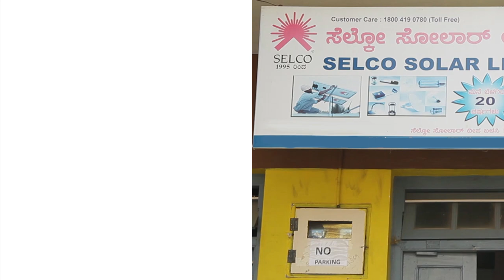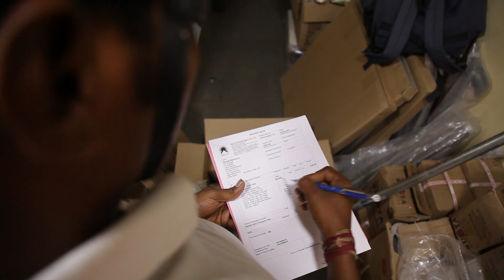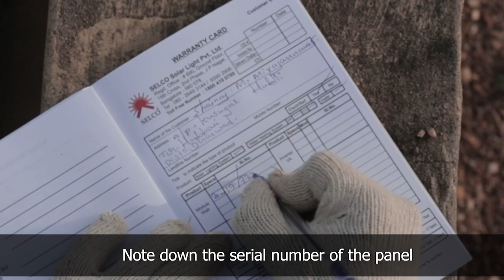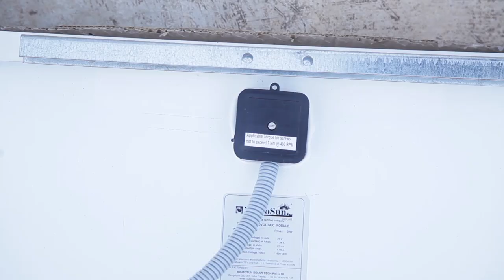Solar Home lighting installation in mud roof houses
This video helps in understanding the end to end process involved in DC home lighting installation in tiled roof houses.
It can be used for training on best practices to be followed during installation.